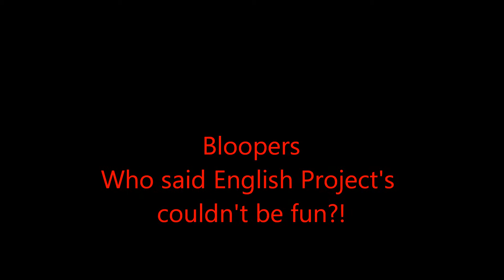Thief And The Dogs IB English Project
David, Mikey, Kenna, Nadine and Matt